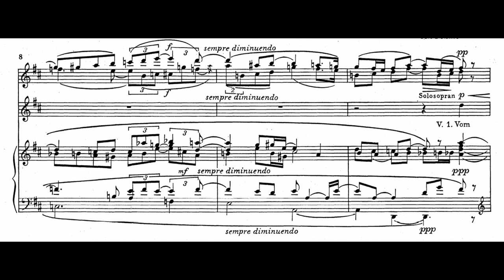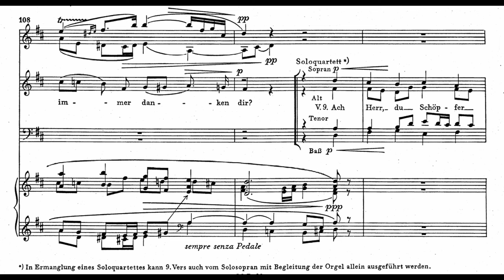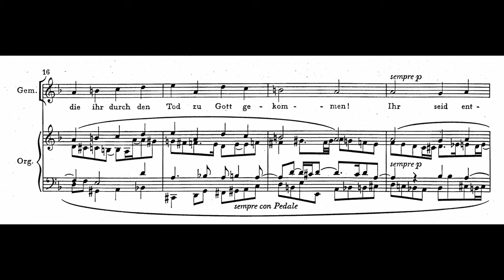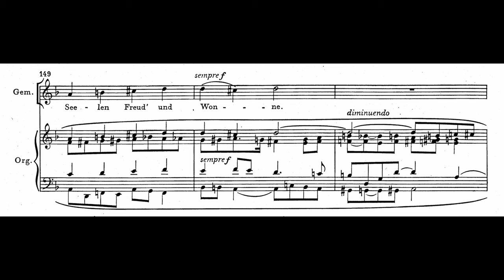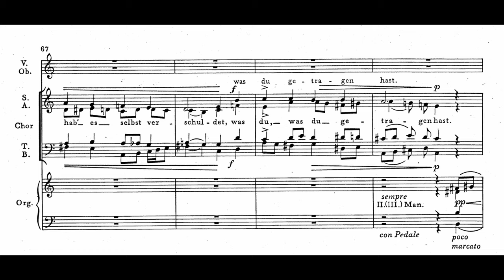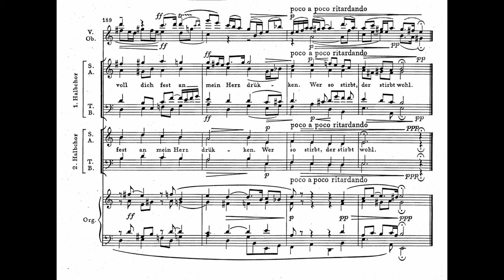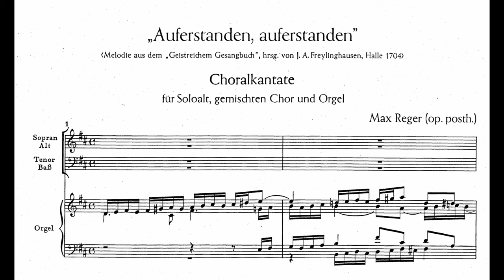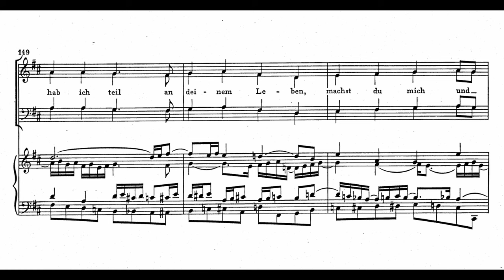Max Reger - Choralkantaten WoO V/4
Der GewandhausChor unter der Leitung von Gregor Meyer und der GewandhausKinderchor unter der Leitung von Frank-Steffen Elster bringen mit den Solist:innen Dorothea Wagner (Sopran), Marie Henriette Reinhold (Alt), Florian Sievers (Tenor) und Gundel Jannemann-Fischer (Oboe), dem Reinhold-Quartett und dem Gewandhausorganisten Michael Schönheit (Orgel) die selten gehörten Fünf Choralkantaten von Max Reger zum Erklingen.
Aus dem Reinhold-Quartett spielen Dietrich Reinhold (Vl), Tobias Haupt (Vl), Norbert Tunze (Va) und Christoph Vietz (Vc), erweitert durch Rainer Hucke (Kb).

00:00 "Vom Himmel hoch, da komm ich her" WoO V/4 Nr. 1
für Weihnachten
17:41 "O wie selig seid ihr doch, ihr Frommen" WoO V/4 Nr. 2
für das Totenfest
33:56 "O Haupt voll Blut und Wunden" WoO V/4 Nr. 3
für die Passionszeit
50:58 "Meinen Jesum laß ich nicht" WoO V/4 Nr. 4
59:51 "Auferstanden, auferstanden" WoO V/4 Nr. 5
für Ostern

Entstehungshintergrund
Die Choralkantaten von Max Reger (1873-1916) zählen zu jenen Werken, die einen Gegenpol zu seinen komplizierten Werken bilden sollten. Dieser Gegenpol erfuhr Notwendigkeit durch die schlechte Verkäuflichkeit und dadurch nur schleppende Verbreitung solcher Werke, die Reger sehr am Herzen lagen, ihm in der zweiten Weidener Zeit 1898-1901 ersten Ruhm einbrachten, jedoch bald oft als unspielbar galten. (i, S. 140f.) Er wandte sich der Gebrauchsmusik für Haus und Kirche zu und schon bald bestand enger Kontakt zu den Herausgebern zweier kirchlicher Blätter, der „Blätter für Haus- und Kirchenmusik“ (Langensalza) und der „Monatschrift für Gottesdienst und kirchliche Kunst“ (Straßburg), Ernst Rabich und Friedrich Spitta mit Julius Smend. (i, S. 140f.) Auf Anregung Spittas entstanden u. a. 40 Choralsätze zum Kirchenjahr als „Der evangelische Kinderchor“ WoO VI/17 und später, in der Münchner Zeit, ebendiese Choralkantaten WoO V/4 (i, S. 140f.), die als Zeitschriftenbeilage bei Spitta erscheinen sollten. (i, S. 194)

Entstehungsgeschichte
Die fünf Choralkantaten entstanden etwa 1903-'05 und damit in Regers Zeit in München, wo er als Provokateur auf sich aufmerksam machte. Seine kompliziertesten und progressivsten Opera, darunter die „70er“, entstanden hier.
Die erste Choralkantate wurde 1903 in Schneewinkl parallel zur Beendigung der opp. 71-73 und Revisionsarbeiten am Hugo Wolf-Nachlass in Angriff genommen. „Schon bald nahm sich Reger vor, in technisch leichtester Ausführung Choräle zu Pfingsten, Ostern, Erntefest, Totensonntag, Buß- u. Bettag, Reformationsfest zu bearbeiten u. damit der ev. Kirchenmusik Werke zu geben, welche selbst der kleinste Ort zur Aufführung bringen kann!“ (i, S. 194) Zur Ausgabe schreibt er: „Größtmögliche Einfachheit bei doch reizvollster Abwechslung der einzelnen Verse war das Ideal dieser Bearbeitung“. Sie solle von „volkstümlicher Verständlichkeit“ sein: „daher auch das ,Hineinweben' des Volkliedes ,Stille Nacht, heilige Nacht!'“ (i, S. 194)
Die zweite Choralkantate folgte Ende Dezember 1903. Im Mai des darauffolgenden Jahres die Nr. 3 über seinen Lieblingschoral „O Haupt voll Blut und Wunden“. (i, S. 194)
Die Nr. 4 entstand dank seiner Verbindung zur Universitätskirche in Leipzig und ihrem Kantor Hans Hofmann. Er gab ihm einen Kompositionsauftrag für eine neue Choralkantate, dem Reger mit „Meinen Jesum laß ich nicht“ nachkommen sollte. (i, S. 259)
Die Nr. 5 über den Osterchoral „Auferstanden, auferstanden“ bleibt unvollendet. (i, S. 194) Ihr fehlen die für Reger typischen Spielanweisungen, Dynamikbezeichnungen, Phrasierungsbögen etc. in roter Tinte, während der mit schwarzer Tinte geschriebene Notentext vollständig ist.

Aufführungen
Die Choralkantaten erfreuten sich durchaus Beliebtheit, während sie heute, so möchte ich sagen, fast in Vergessenheit geraten sind.
Nr. 4 erklang mit dem neu gegründeten Universitätskirchenchor bei seinem ersten Auftritt im Rahmen eines Gottesdienstes zu Totensonntag 1906. Die Leipziger Zeitung pries sie als „Stück ursprünglicher, edler Musik (…) reich an Schönheiten der Gedanken und der Sprache“. (i, S. 259)
1910 brachte die schwere Krankheit der Mutter Max Regers seine Frau Elsa Reger auf düstere Gedanken. So plante sie schon die Totenfeiern von Max und sich. An Hans von Ohlendorff schreibt sie am 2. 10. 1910, dass bei ersterer Nr. 4, bei ihrer eigenen Nr. 3 aufgeführt werden solle. (i, S. 345)

Parallelen zu op. 145
Interessant ist, dass einigen Kantaten im ca. zehn Jahre später entstandenen op. 145 erinnert wird. So wird in op. 145/3 „Vom Himmel hoch“ ebenfalls kombiniert mit „Stille Nacht“ und die Idee der Choralmelodiediminution in der Nr. 5 wird bei op. 145/5 wiederverwendet.

Quelle:
i. Popp, Susanne. Werk statt Leben. 2015.

27. 11. '22
O. T. Tjabben